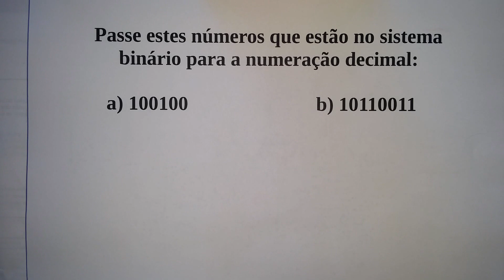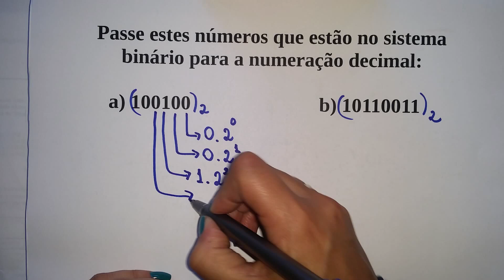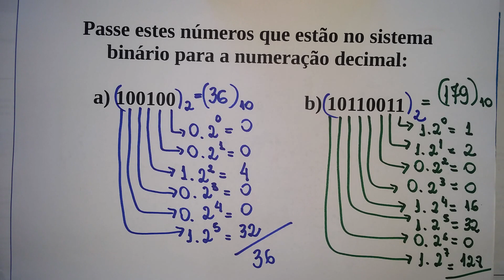Transformação de base binária para base decimal - Prof: Edna Mendes